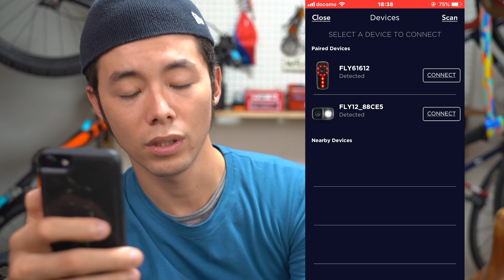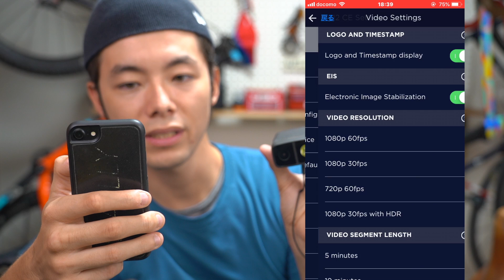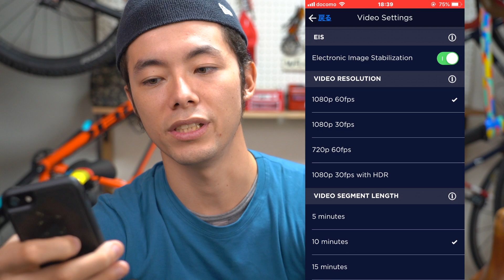これからの自転車ライフの必需品 ライトとカメラが合体したサイクリングレコーダー 【CYCLIQ】をご紹介します！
こんにちは！マイペースに自転車を楽しむためのメディアの「FRAME」です！
自転車選びのときに欲しい情報から、メンテナンスなどのハウツーコンテンツ、自転車を楽しむためのコンテンツなど、様々自転車コンテンツを配信していきます！

FRAME編集部オススメ自転車グッズ

【FRAMEメディアサイト】様々な自転車情報を発信しています！